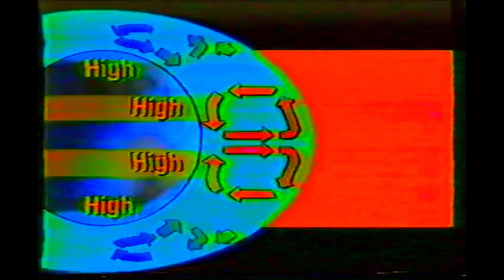Boards Of Canada - Turquoise Hexagon Sun Music Video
Featuring lambdashift aka David Heikkila synth, asmr and mix.
Video made by Kevin Galbraith, aka Airborne.Avi and Reality Tunnels.